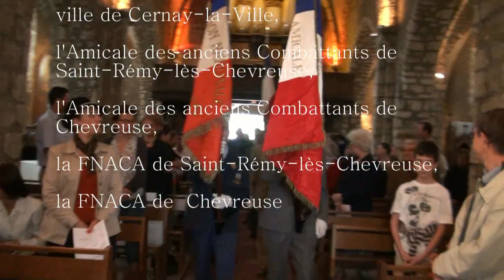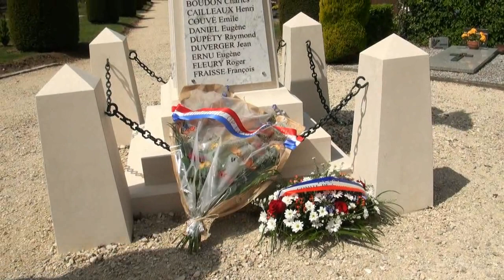Commémoration à Chevreuse (Yvelines) de la "Victoire 1945" dimanche 08 mai 2011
La commune de Chevreuse (Yvelines) a commémorée la fête de la "Victoire 1945" dimanche 08 mai 2011.

La fin de la vidéo se termine par une petite commémoration faite le maire de Cernay-la-ville (Yvelines)